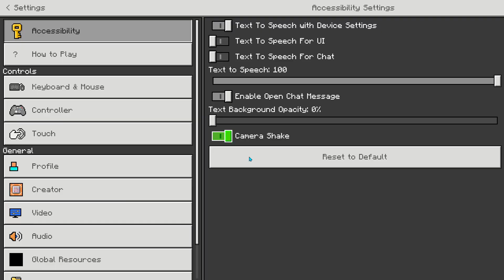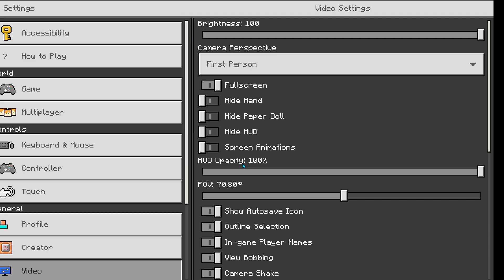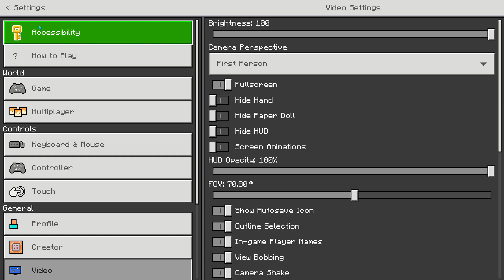ADDON Mempermudah Di Survival - Monster Indicator 1.18!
ADDON YG PERMUDAH LIHAT ZOMBIE DI MCPE 1.18!

Makasih udah mampir di channel ini...

Buat kalian yg mau bantu channel Mhavin ini bisa dengan cara Donate ke

🔹Showcase Addon
Susah liat jombi di saat gelap? nonton video ini, jangan skip iklan yak awokwk 🤣 dan addon ini hanya di Mcpe 1.18 keatas aja ya gaes

♨ Karna banyak banget yg tanya soal device saya, ini dia spek hp sy, Bukan pamer loh ya :)
🔹My Device :
- Asus Rog Phone 5
- 8GB Ram
- Adreno 660
- Snapdragon 888

🔹Screen Recorder :
- Asus Game Genie (Bawaan Rog 2)

🔹MUSIC🔹
► Girl Illusion
► Nintendo 3DS Music